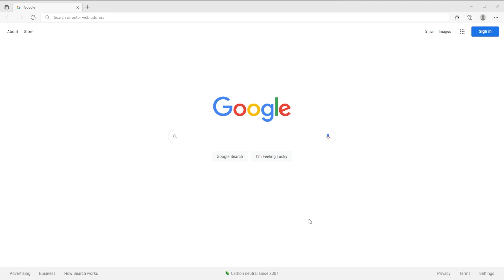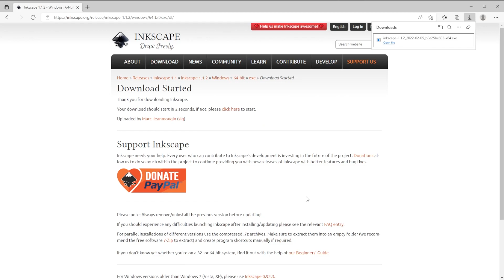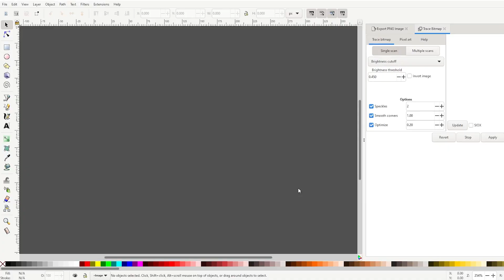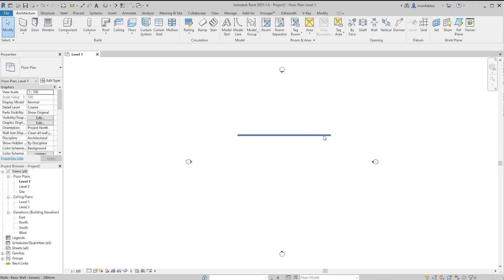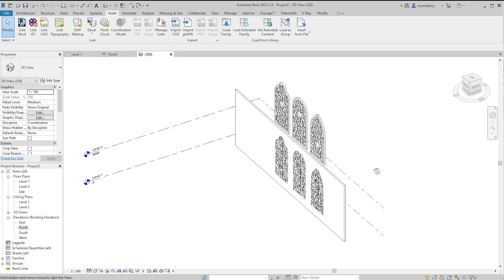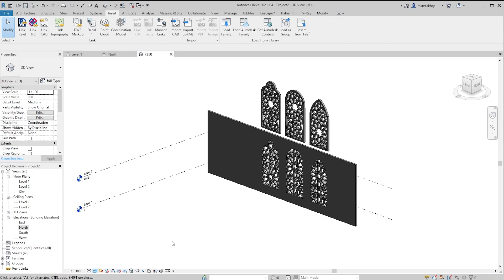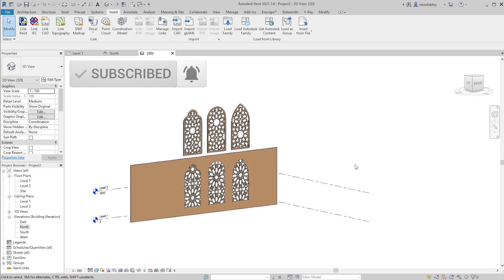How to import images into Revit 3D environment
This is how to turn CNC mdf images into traceable lines and 3D elements in Revit.

Your support and comments are appreciated.

0:00 - intro
0:40 - inkscape
1:30 - image to 3D
5:00 - properties
6:00 - outro